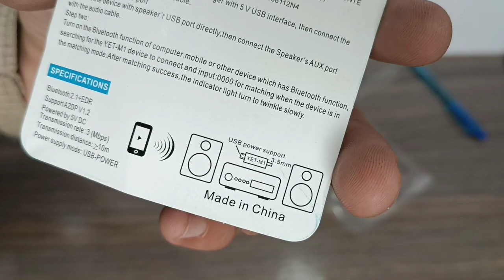PalosaPk BLUETOOTH MUSIC RECEIVER Home Audio & Mp3 Players Accessories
we will provide you the best producs.